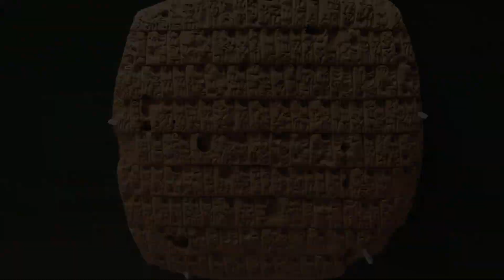Das antike Babylon - OPUS MAGNUM #1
opusmagnum - Streiflichter der Weltgeschichte Teil 1 "Das antike Babylon" von Dr. Peter Kneissl & Mario Rank.

Bitte unterstützt unsere Arbeit!

Ihr könnt uns mit Direktüberweisungen Spenden zukommen lassen an Mario Rank: IBAN: AT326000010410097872, BIC: BAWAATWW